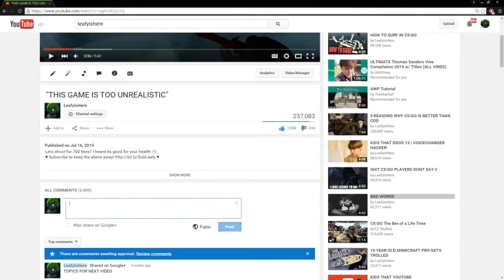GETTING SOILED (LeafyIsHere Re-Upload)